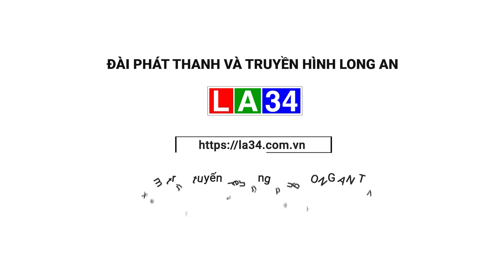Thạnh Hóa tổ chức Chương trình “Tết Quân - Dân” | LONG AN TV